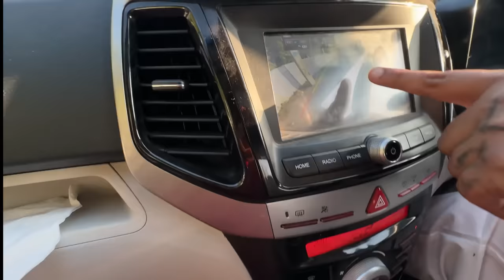Dulhan Pehli Bar Shadi mai Gayi🥰